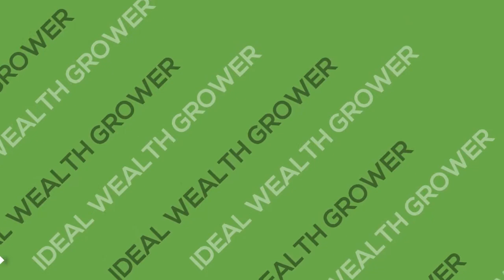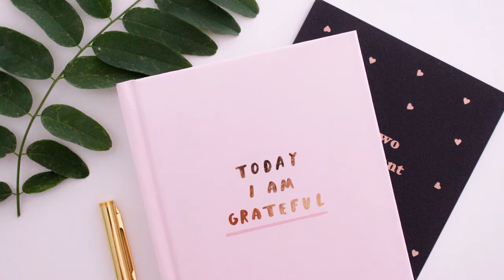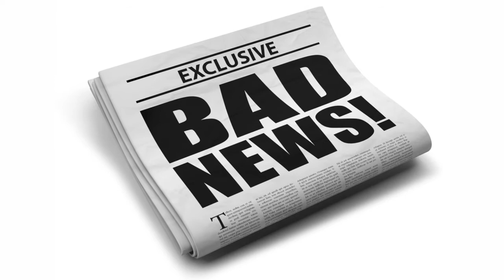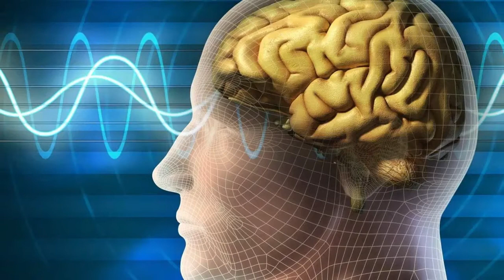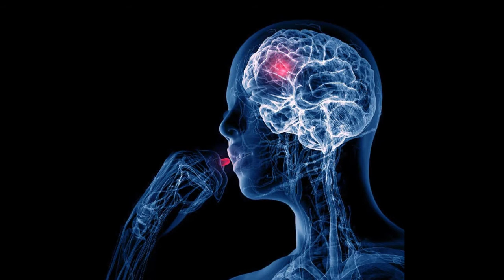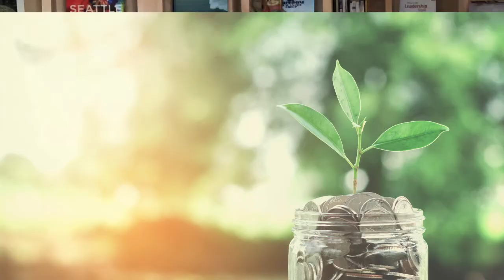Gratitude Journal | Financial Wealth and Attracting Prosperity | Ideal Wealth Grower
We go through the thought process and routines to prepare yourself to receive financial wealth.

Start with training yourself to use a gratitude journal on a daily basis. Being grateful for something every day will make you a person that others will want to interact with so that more success will come your way naturally.

To set yourself on the path to successful passive income generation, a strong asset portfolio, financial independence, and a point in time when you no longer need to exchange time for money, you need to get your goals very clearly identified and an energized mindset.
The first step is to be willing to change your habits and your life. We created tools for that and the first one is the Ideal Wealth Grower Mindset Manual

Get our complimentary Ideal Wealth Grower Mindset Manual and learn:
• where you are right now,
• what you can change to become more successful,
• what you need to do to make the law of attraction work for you
• How energy and motivation are vital ingredients for your success

  Miracle Morning – Hal Harrod
  The Magnesium Miracle – Carolyn Dean
  The Simple Path to Wealth – JL Collins
  Building Wealth One House at a Time – John Schaub
  Becoming a Category of One – Joe Calloway
  Caffeine – Michael Pollan
  The Turnkey Revolution – Chris Clothier
  Richest Man in Babylon – George S. Carlson
  Thinking in bets – Annie Duke
  So Good They Can’t Ignore You – Cal Newport
  The Wealthy Gardener -  John Soforic

// Tools
✅ Tools and services I recommend:
When you want to build a team or need short term support I go here. It’s been amazing each time so far:

✅ Learn more about the Ideal Wealth Grower community and find resources to build your online business

🔴 Follow IWG on Instagram to get a BTS look at what it's like to be an Ideal Wealth Grower

// MAIL

Passive Income, money, real estate, investing,